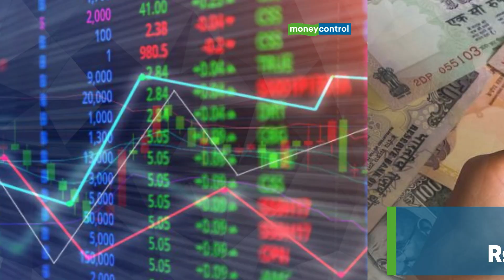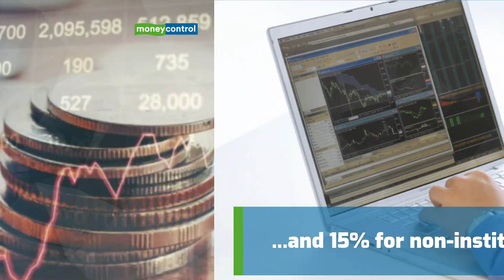Key Things To Know Before You Subscribe To UTI AMC IPO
The IPO of UTI Asset Management Company will open for subscription on September 29 till October 1. Here are the key things to know about the public issue.